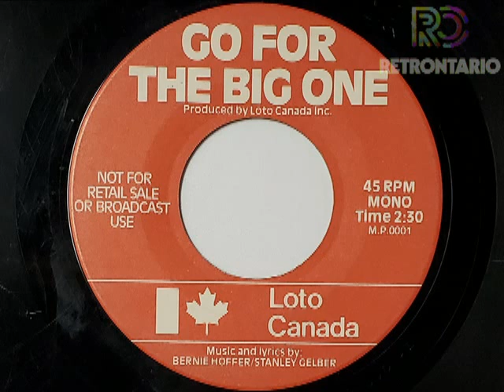LOTO CANADA - GO FOR THE BIG ONE! [AUDIO] (1972)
Very special thanks to James Ingham for supplying this classic vinyl rip to Retrontario